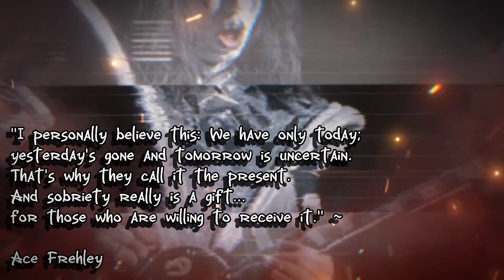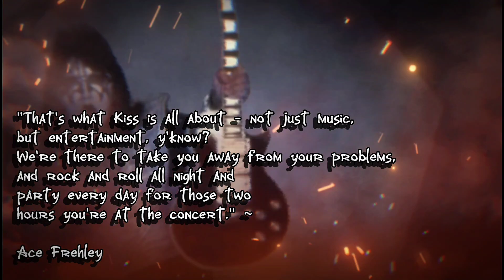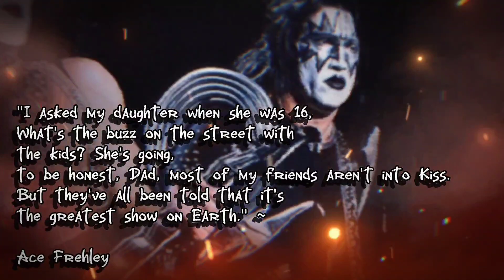ACE FREHLEY 'KISS' QUOTES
Paul Daniel "Ace" Frehley (/ˈfreɪli/; born April 27, 1951)[1] is an American musician, best known as the original lead guitarist and co-founding member of the hard rock band Kiss. He invented the persona of The Spaceman (a.k.a. Space Ace) and played with the group from its inception in 1973 until his departure in 1982. After leaving Kiss, Frehley formed his own band named Frehley's Comet and released two albums with this group. He subsequently embarked on a solo career, which was put on hold when he rejoined Kiss in 1996 for a highly successful reunion tour

Frehley's second tenure with Kiss lasted until 2002, when he left at the conclusion of what was originally purported to be the band's farewell tour. His most recent solo album, Origins Vol. 2, was released on September 18, 2020. Guitar World magazine ranked him as the 14th Greatest Metal Guitarist of All Time. Outside Kiss, Frehley had commercial success, with his first solo album going platinum. His first album with his "Frehley's Comet" band was also a big seller. Frehley is noted for his aggressive, atmospheric and melodic guitar playing and is also known for the use of many "special effects" guitars, including a GibsonLesPaul guitar that emits smoke from the neck humbucker pickup and produces spinning pyrotechnics, and a custom Les Paul that emits light based on song tempo. Frehley was inducted into the Rock and Roll Hall of Fame in 2014 as a member of Kiss